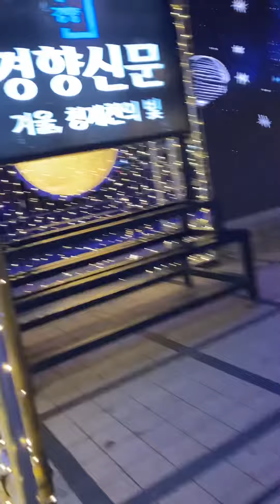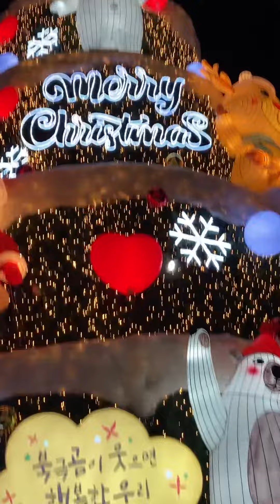south korea 서울 서울라이트 미디어아트쇼 아트쇼 종로구 청계천 크리스마스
south korea Seoul Gwanghwamun Seoul Light Media Show Christmas Media Art Art Show